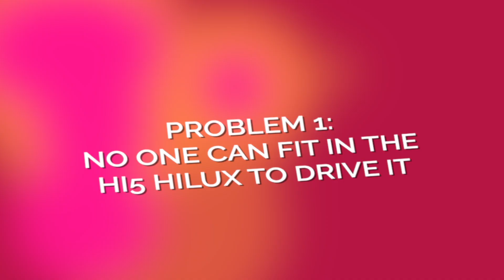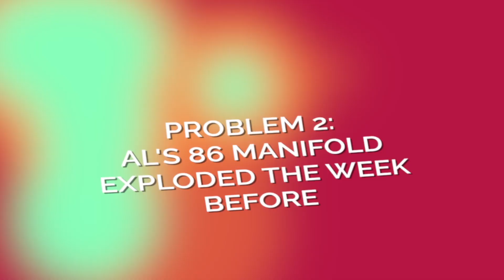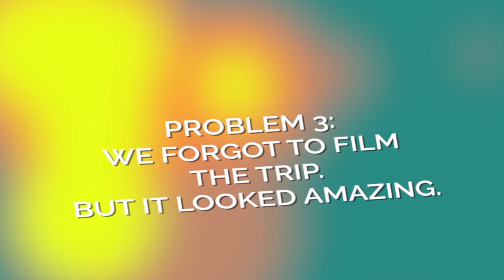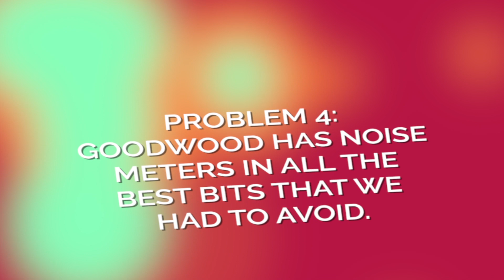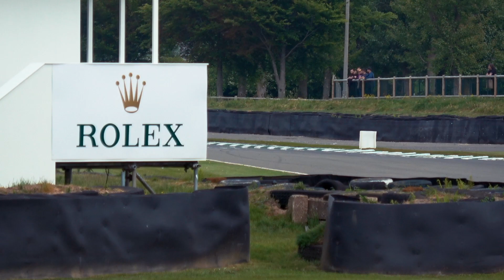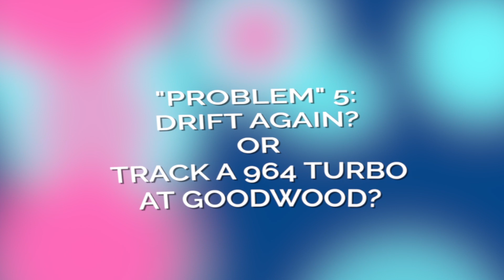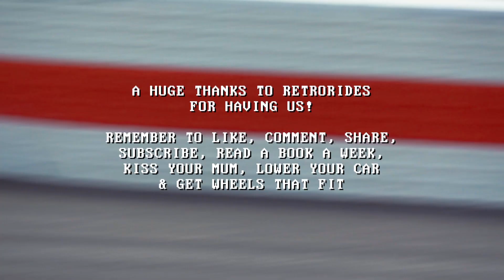Driftworks at Retro Rides Weekender Goodwood!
We got invited to the Retro Rides big weekender at Goodwood to do some drifting and generally have a nice time with all the awesome cars. And we would have gotten away with it if it wasn't for those pesky noise meters...

Thumbnail from @deadmetal42 on Instagram

Did you know we have a gigantic online wheel and suspension shop?

Tag us in any of your cool photos (Driftworks related obviously) with driftworks and we will share our favourites.

You can also follow the team on their personal Instagram accounts:

►Phil Morrison - Bossman (LSX V8 Toyota AE86, SR20DET S15 Drift Car, E30M3 S65 DCT Track Car, Slammed Lamborghini Murcielago LP640, RauhWelt 964Turbo, S65 V10 E46 M3, 64 Impala Lowrider, Porsche Macan GTS)

►James - Bossman
Driftworks Hi-5 - 1972 Toyota Hilux with full MX5 turbo running gear / E92 M3 Track car

►Rich Starkey (SR20DET Nissan Silvia S15 Lifestyle)

►Richard Grindrod (Supercharged LS BMW E36 M3)

►Martin Richards (1JZ Nissan Skyline R32)

►Tess Whittock (1JZ Nissan Skyline R33)

►Craig Taylor (Supercharged E92 BMW M3)

About Driftworks

We are the car idiots. We build our own street and track projects for fun and competitions. We love going on automotive adventures. And how do we pay for all of this? We distribute a load of awesome products around the globe through

Established in 2004; Driftworks is a global aftermarket performance parts distributor, with over 60,000 customers all over the world.

We pride ourselves on exceptional, friendly and knowledgeable customer service plus lightning fast international shipping.

The Driftworks Drift team is one of the most successful drift teams in Europe headed by Phil Morrison with Richard Grindrod (E36 M3) and Martin Richards (R32 Skyline). Driftworks has multiple championship titles in professional competition. Our stable includes cars such as the world famous Driftworks DW86, a V8 powered monster AE86 Corolla, various development and practice cars and the Driftworks 1JZ 560bhp Nissan Skyline.